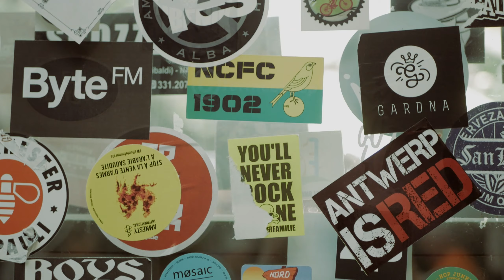Háztáji piac a Szimplakertben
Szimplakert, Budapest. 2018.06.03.